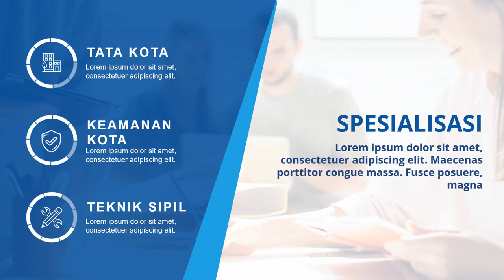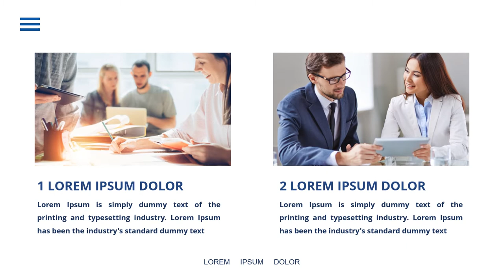Contoh Promosi Personal branding di youtube, facebook, instagram, twitter, tiktok, Bangun Bisnis